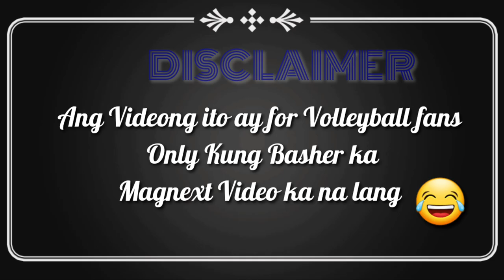Ateneo Blue Eagles Mens Volleyball Rookies for Season 83 (Ateneo's Twin Tower)💙💙💙 Part 1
This channel does not claim any rights over them. The content is created just to give information to volleyball fans in our country. It was protected by the local and international law.